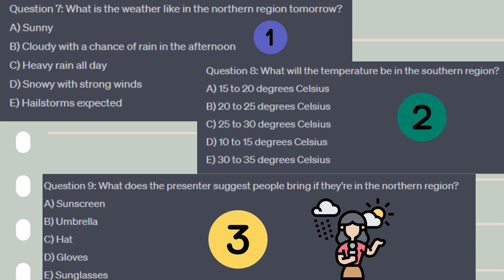İngilizce Dinleme Sınavı 3 - A1- Listening Exam - İngilizce Uygulama Sınavı - Lise Sınava Hazırlık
"Merhaba! Bu kanal, İngilizce öğrenimine katkı sağlamayı hedefleyenler için A1 seviye İngilizce dinleme metinleri sunmaktadır. Eğer İngilizce öğrenmeye yeni başladıysanız veya temel düzeydeki dil becerilerinizi pekiştirmek istiyorsanız, doğru yerdesiniz. Her bir video, günlük yaşamda karşılaşabileceğiniz çeşitli konuları içermektedir. Videolarımız, yavaş ve anlaşılır bir konuşma hızına sahiptir, böylece kelimeleri ve ifadeleri daha kolay anlamanıza yardımcı olur. Aynı zamanda, dil bilgisi yapılarını daha iyi anlamanız ve günlük hayatta kullanabileceğiniz ifadeleri öğrenmeniz için metinlerimizde çeşitli dil bilgisi unsurları yer almaktadır.

"Bu videolardaki dinleme metinleri, lise düzeyindeki İngilizce sınavlarında karşınıza çıkabilecek türden içeriklere sahiptir. Sınavlarda, günlük yaşamla ilgili konular, sosyal olaylar, kültür, seyahat, sağlık gibi geniş bir yelpazede konular yer alabilir. Videolardaki metinler, öğrencilerin dil anlama becerilerini geliştirmek ve sınavlara daha iyi hazırlanmalarını sağlamak için uygun bir kaynaktır.

Bu tür videolar, aynı zamanda İngilizce öğretmenleri için de değerli bir araçtır. Sınıfta öğrencilerin dinleme becerilerini geliştirmek için bu videoları kullanabilirler. Öğretmenler, öğrencilerin videolardaki metinleri dinlerken not almalarını sağlayarak, anlama ve kavrama becerilerini artırabilirler.

Bu kanal, öğrencilerin ve öğretmenlerin dil öğrenme ve öğretme süreçlerini desteklemek amacıyla tasarlanmıştır. İngilizce öğrenmeye ilgi duyan herkesin bu videoları izleyerek, dil bilgisi yapılarını pekiştirmesi ve günlük hayatta kullanabileceği ifadeleri öğrenmesi mümkündür.

Unutmayın, dil öğrenme sürecinde düzenli ve doğru bir çalışma disiplini önemlidir. Videolardaki metinleri tekrar dinlemek, alıştırmalar yapmak ve öğrenilenleri uygulamak, dil öğrenme başarısını artıran etkili yöntemler arasındadır. İngilizce öğrenme yolculuğunuzda size yardımcı olabileceğimiz için mutluluk duyarız.

Amacımız, dil öğrenme sürecinizi eğlenceli ve etkili kılmak için özenle hazırlanan içerikler sunmaktır. Dinleme becerinizi güçlendirirken, videolarımızda anlamakta zorlandığınız kelimeleri not almanız ve daha sonra tekrar gözden geçirmeniz için zaman tanınmaktadır. Böylece kelime dağarcığınızı genişletmenize ve kendinizi daha güvenli bir şekilde ifade etmenize yardımcı oluruz.

Eğitici videolarımızın yanı sıra, dil öğrenme ipuçları ve pratik öneriler içeren videolarımızı da takip ederek dil öğrenme yolculuğunuzda destek alabilirsiniz. İngilizce öğrenme serüveninize katıldığınız için teşekkür ederiz! İyi öğrenmeler!"